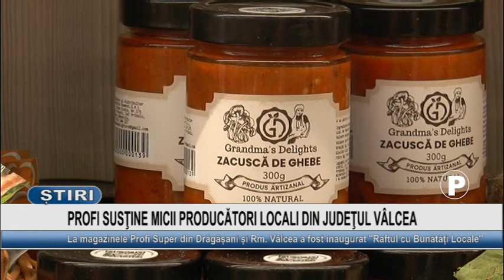PROFI SUSTINE MICII PRODUCATORI LOCALI DIN JUDETUL VALCEA